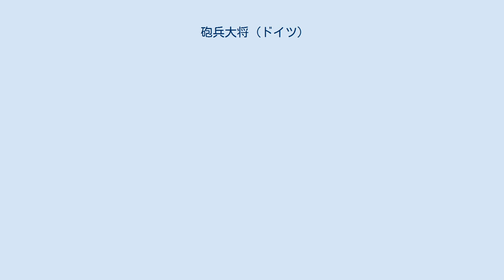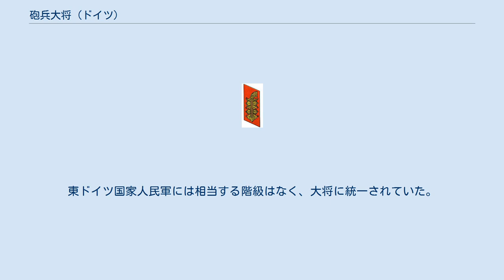砲兵大将 (ドイツ)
砲兵大将 (General der Artillerie) 襟章 肩章 袖章 ドイツ陸軍における階級章 砲兵大将 (ドイツ語: General der Artillerie; 省略形: General d. Art.）は過去にドイツの陸軍に存在した階級である。
現在のドイツ連邦軍ではNATO階級符号のOF-6に相当する将官が充てられ、砲兵の訓練と装備に責任を持つ立場の者を指す。
 砲兵大将はドイツの陸軍 (ドイツ帝国陸軍、ヴァイマル共和国軍、ドイツ国防軍) の砲兵科における兵科大将であり、NATO階級符号ではOF-8に相当した。
将官としては3番目に高位の階級であり、上には上級大将と元帥しかない。
現在の三つ星の将官にあたる。
ドイツ国防軍においては、同様の兵科大将として歩兵大将、山岳兵大将、工兵大将、降下猟兵大将、通信兵大将が置かれていた。
旧来の砲兵大将は現代のドイツ連邦軍においては中将に相当する。
東ドイツ国家人民軍には相当する階級はなく、大将に統一されていた。
 ドイツ連邦軍では砲兵科において部隊の訓練と装備に責任を負う将官を指し、通常は准将が充てられる。
砲兵大将は、砲兵学校の校長の地位と関係しており、対応する役職は他の兵科にも存在する。
この場合、「砲兵大将」は階級ではなく地位を指すので、時には大佐が自身の兵科の「大将」になることもある。
敬称は Herr General あるいは Herr Oberst であり、Herr General der Infanterie とするのは階級を意味しないので正しくない。